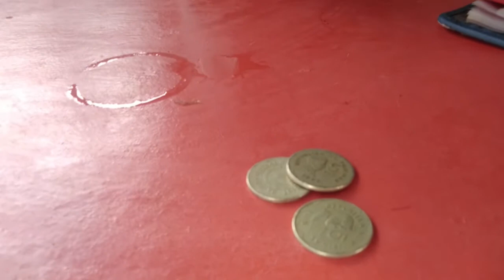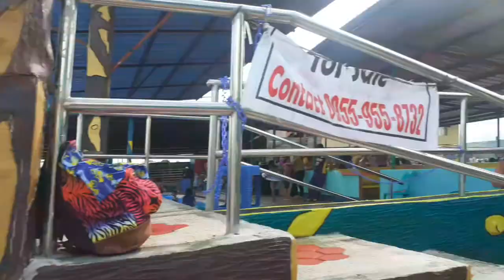HMS RESORT @ Pinatilan, Valencia City, Bukidnon | Jayden's Trip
Video Title:  HMS RESORT @ Pinatilan, Valencia City, Bukidnon | Jayden's Trip

HMS stands for Herminia Mangubat Senados.